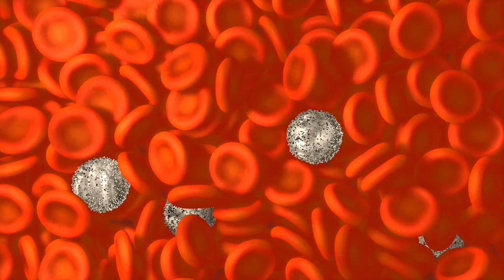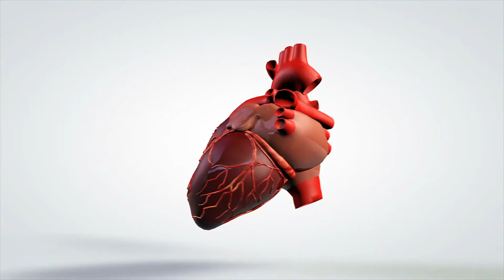Was ist Lymphozytopenie